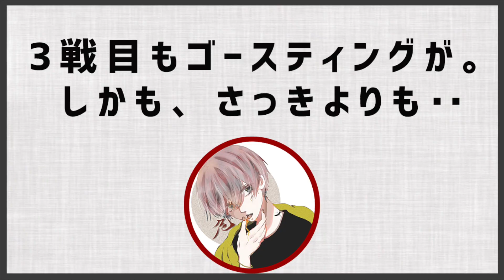【荒野行動】コレコレさんに救われた命、絶対に無駄にしない。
Mildomで無双しながら面白い配信めっちゃしてます！！
インストールURL下に貼っておくね！！！！

②Mildomの検索から「芝刈り機〆危！【αD】
」又は「ID : 10366084」を検索する